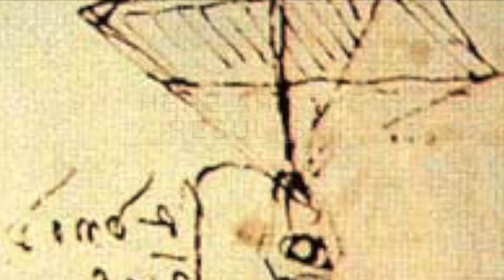Year 8 Humanities - Renaissance Project 2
In Term 4, Year 8 humanities students created Renaissance-era art galleries and Leonardo Da Vinci's inventions in the Virtual World.